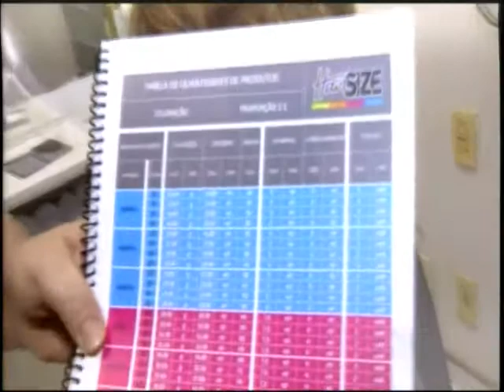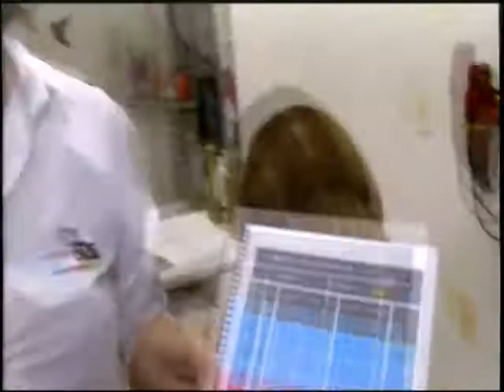Sebrae MT realiza curso "Re saize" em Cuiabá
Uma técnica que reduz o desperdício e promove a sustentabilidade ambiental e econômica.